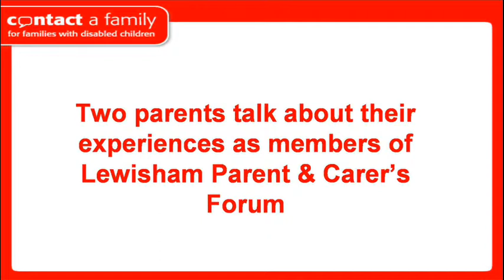Parent and Carer Forums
Parents from Contact a Family's office in Lewisham discuss their experiences, and the benefits, of being part of a parent and carer forum.